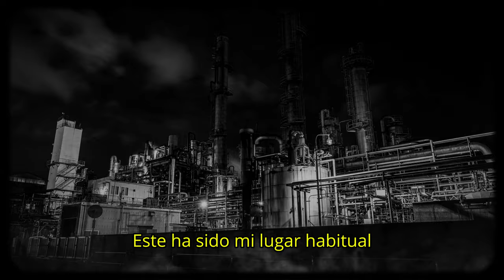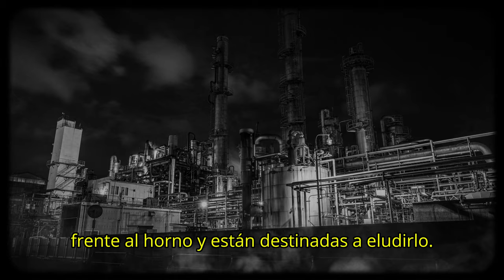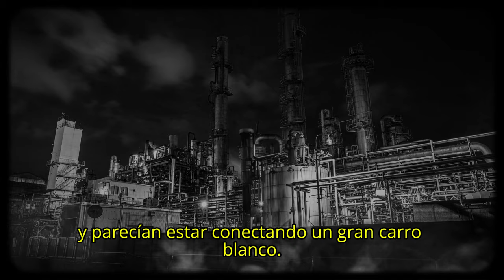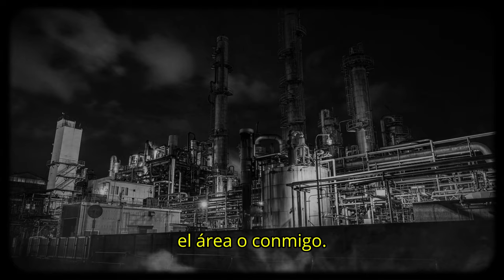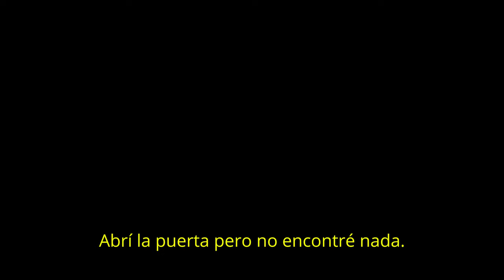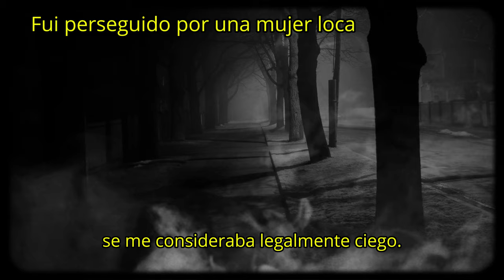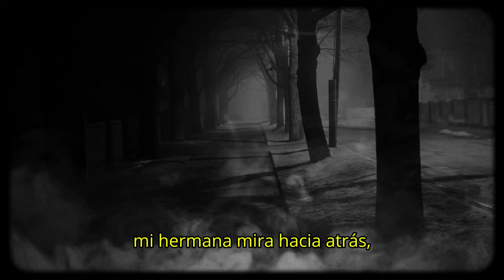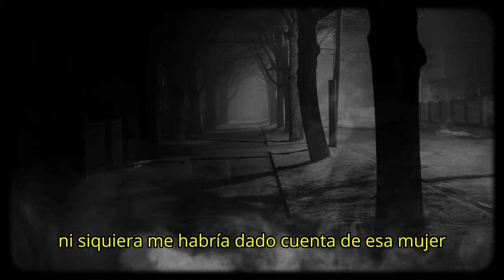Tres Historias VERDADERAS de Terror que no te dejarán dormir | Ep 18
🌙 ¡Prepárate para una noche de terror en tu propia casa! 🌙 En este escalofriante video, te llevaremos a un mundo donde los sueños se convierten en pesadillas y la oscuridad oculta secretos aterradores. Sumérgete en "Tres Historias Verdaderas de Terror" y descubre tres relatos que te harán temblar de miedo.

Historia 1
🕰️ ¡Descubre fenómenos paranormales asombrosos en nuestra refinería! Este video presenta testimonios impactantes de dos experiencias en las que el tiempo pareció retroceder, revelando eventos trágicos ocurridos hace una década.

En la primera historia, el narrador, un trabajador de la refinería en el sur de Estados Unidos, relata cómo, durante una tormenta intensa, presenció un evento inexplicable: la repetición visual de una explosión fatal ocurrida exactamente 10 años antes. ¿Cómo es posible ver el pasado de esta manera? ¡Entérate de este misterioso suceso!

La segunda historia nos lleva a una plataforma abandonada, donde se vislumbran trabajadores vestidos con el antiguo uniforme de la empresa, realizando tareas en una época pasada. La realidad parece distorsionarse mientras el narrador experimenta una especie de "ventana temporal". ¿Quiénes eran estos trabajadores y cómo se conectan con el pasado de la refinería?

⚡️ ¿Es la refinería un imán para eventos paranormales? 🛢️ Explora estos relatos sobrenaturales y deja tus teorías en los comentarios. ¡Prepárate para un viaje en el tiempo que desafiará tu comprensión de la realidad!

Historia 2
En esta ocasión, compartiré una experiencia paranormal verdadera que viví en un restaurante de comida rápida. Prepárate para sentir escalofríos mientras relato los extraños eventos que ocurrieron durante mi turno nocturno en el verano de 2000. ¡No te pierdas esta historia de sombras, ojos resplandecientes y un encuentro aterrador!

🕵️‍♀️ Detalles del Video:
En este video, compartiré los acontecimientos sobrenaturales que experimenté mientras trabajaba en un restaurante. Desde sombras misteriosas hasta la aparición de un hombre sombrío con ojos neón, esta historia te mantendrá pegado a tu asiento. ¡Prepárate para lo paranormal!

Historia 3
👁️ ¡No te pierdas esta aterradora historia real en la que fuimos perseguidos a casa por una mujer desconocida! Como persona con discapacidad visual, mi hermana fue mi salvadora en este escalofriante encuentro. Descubre cómo una tarde aparentemente tranquila se convirtió en una experiencia aterradora que cambió nuestra percepción de la seguridad.

No dudes en dejar cualquier crítica constructiva que puedas tener en los comentarios a continuación y asegúrate de decirme qué te gustaría ver!

Capítulos:
00:00 Viendo el pasado en la refinería
09:35 Historia Verdadera de lo Paranormal
15:12 Fui perseguido por una mujer loca